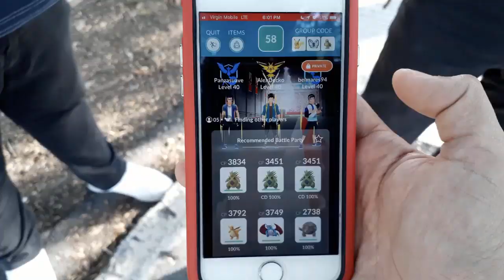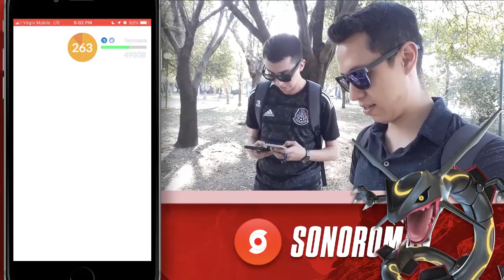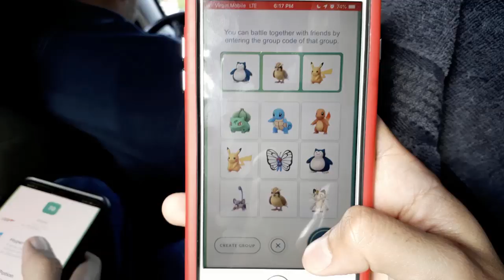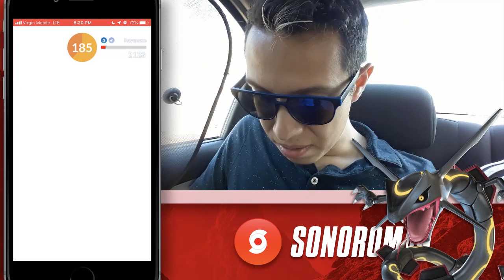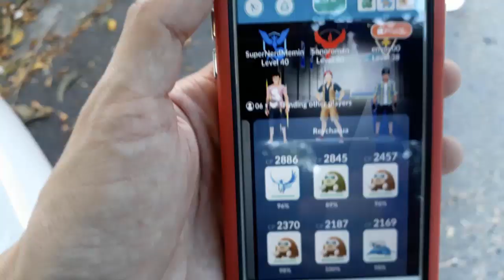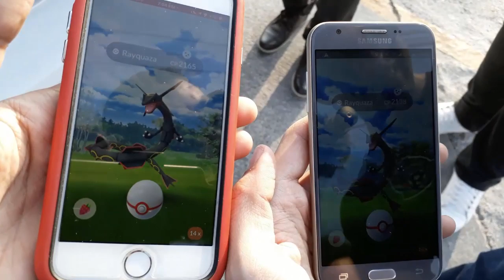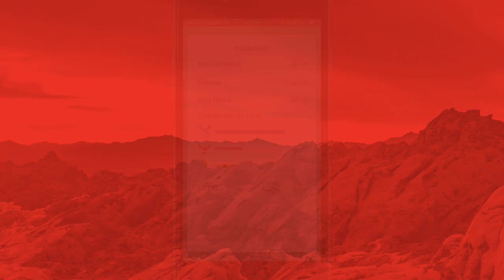✨ Pokémon GO: 7 Rayquaza Shiny en 14 incursiones - Hora Legendaria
Así vivimos la hora legendaria de Rayquaza entre amigos. Haciendo 14 incursiones en una hora dentro de la cena legendaria de Rayquaza.